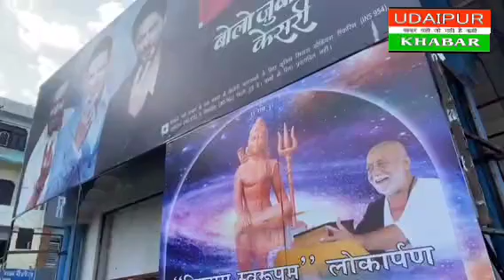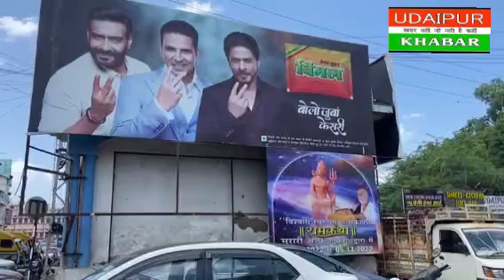morari bapu nathdwara मोरारी बापू रामकथा के पोस्टर से महादेव और रामचरित मानस का फोटो काटकर किया अलग